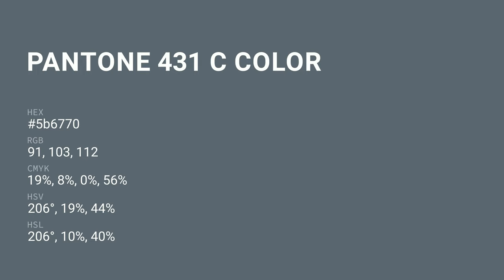color 5b6770 hex color - Grey color - Warm color 5b6770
What color is ? 5b6770 hex color - Grey color - Warm color 5b6770